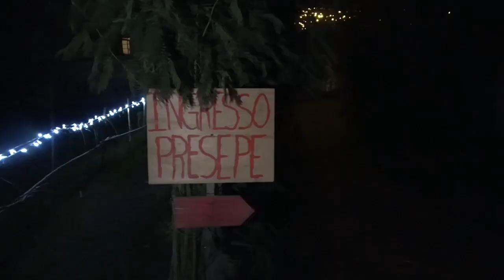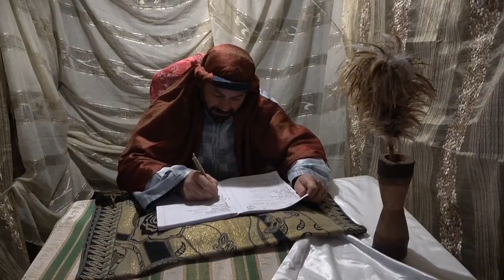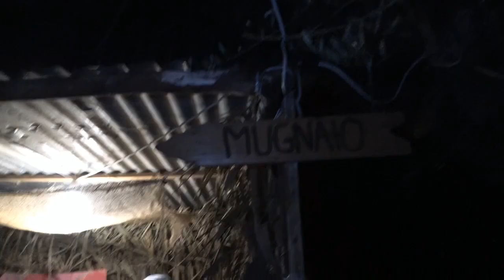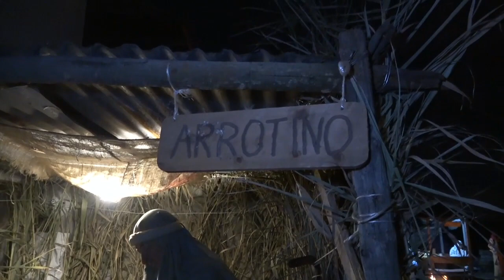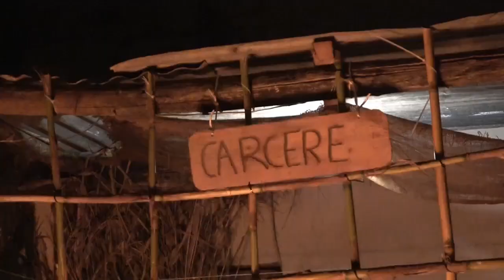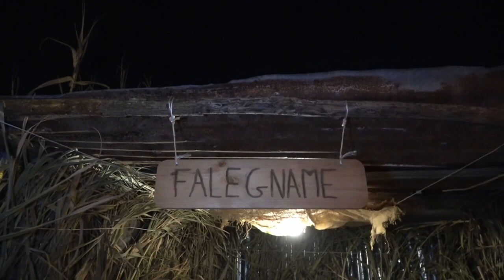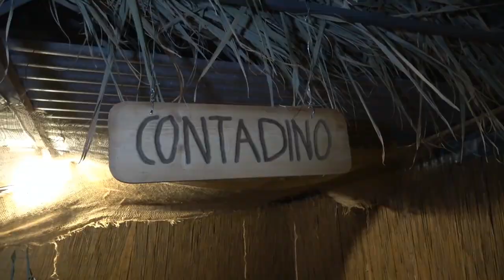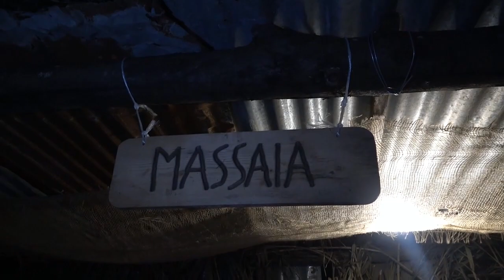29-30 dicembre 2023 6 gennaio 2024 Presepe Vivente Sant'Agata de' Goti Contrada Torretta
Spettacolare scenografia, coreografia e soprattutto la narrazione hanno colpito i migliaia di visitatori che si sono recati al Presepe Vivente di Sant'Agata de' Goti precisamente in contrada Torretta nei giorni precedenti 23 e 26 dicembre 2023.
Il Presepe Vivente si svolgerà anche il 29 e 30 dicembre 2023 nonchè il 6 gennaio 2024. Successo di pubblico che durante il percorso può degustare anche prodotti natalizi.
E come se ci si immedesimasse nella Betlemme dell'epoca.